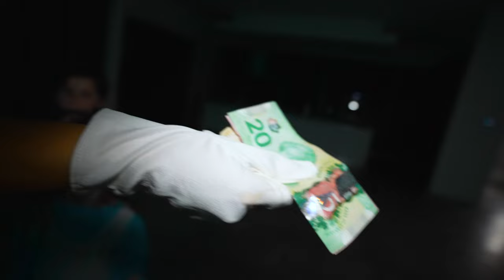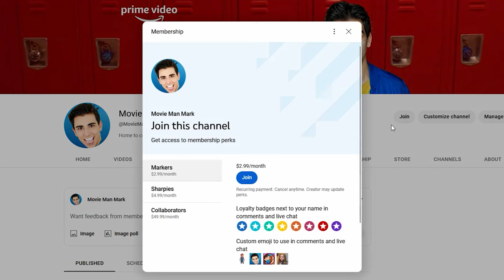OOMPA LOOMPA GIRL & BABY SMURF vs THE UNKNOWN! (Wonka Experience)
Dune 2 screening photos on my instagram!